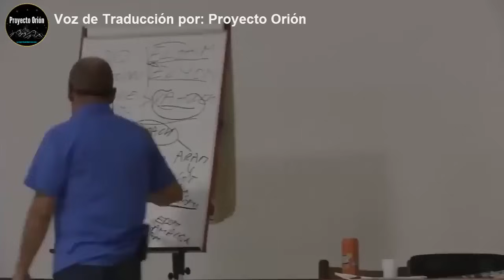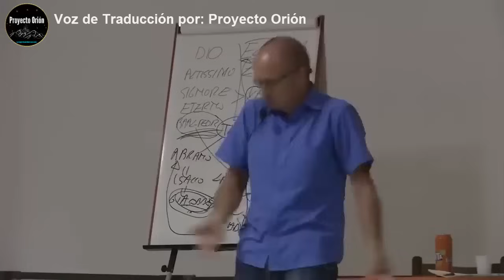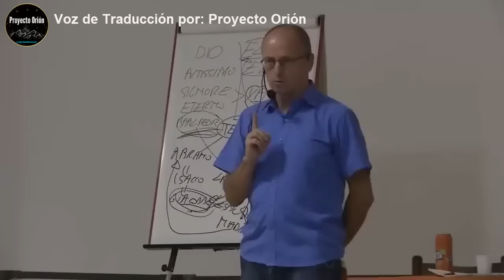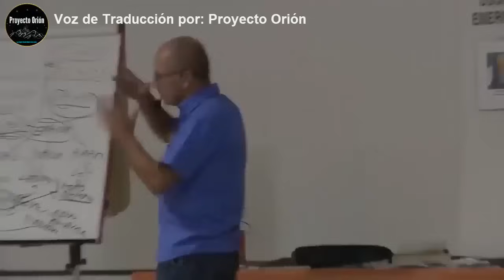Mauro Biglino muestra que los GIGANTES de la biblia eran los mismos dioses Griegos (En Español)